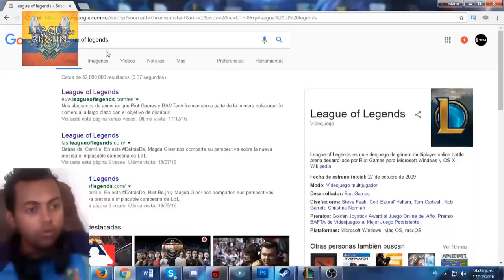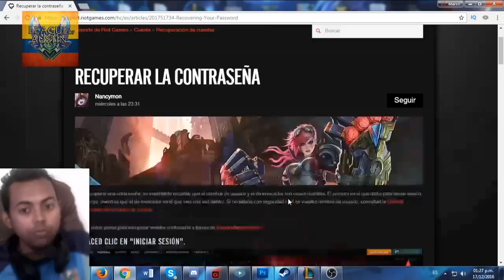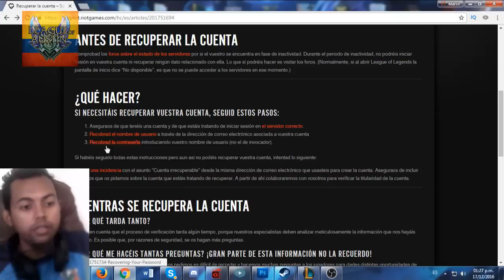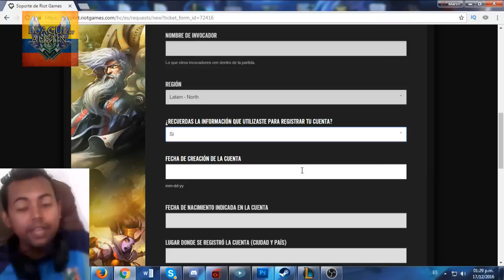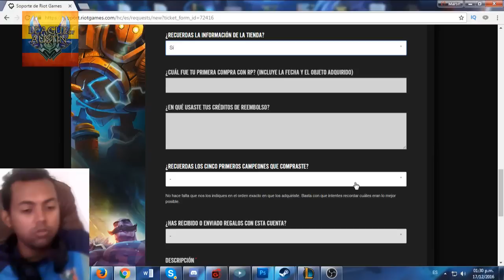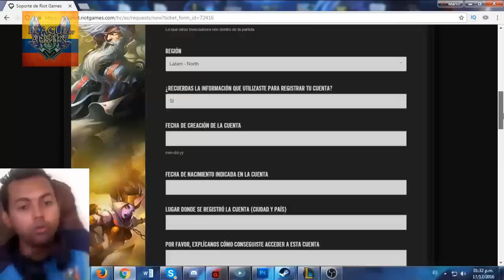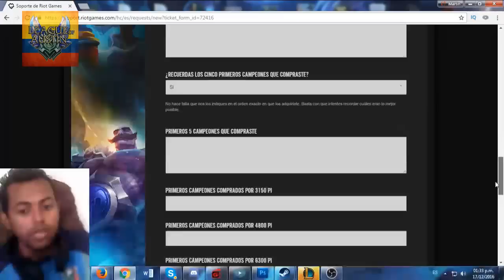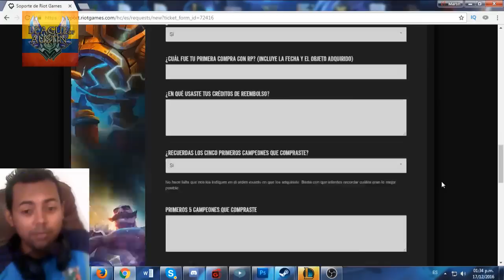Como Recuperar Una Cuenta De League Of Legends [Robada] 2017 [Recuperar La Cuenta]✔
Mi Pc
Tarjeta de video: Sapphire R7 370
Fuente: EVGA 500 w 80 Plus
Ram: 8 Gb
Board: MSI Gaming
Skype  xxaustinxx00

¿QUÉ HACER?
SI NECESITÁIS RECUPERAR VUESTRA CUENTA, SEGUID ESTOS PASOS:
Aseguraos de que tenéis una cuenta y de que estáis tratando de iniciar sesión en el servidor correcto.
Recobrad el nombre de usuario a través de la dirección de correo electrónico asociada a vuestra cuenta
Recobrad la contraseña introduciendo vuestro nombre de usuario (no el de invocador).
Si habéis seguido todas estas instrucciones pero aun así no podéis recuperar vuestra cuenta, intentad lo siguiente:

Enviad una incidencia con el asunto ''Cuenta irrecuperable'' desde la misma dirección de correo electrónico que usasteis para crear la cuenta. Aseguraos de incluir los datos que os pidamos sobre la cuenta que estáis tratando de recuperar. A partir de ahí colaboraremos con vosotros para verificar la titularidad de la cuenta.

MIENTRAS SE RECUPERA LA CUENTA
¿POR QUÉ TARDA TANTO?
Tened en cuenta que el proceso de verificación tarda algún tiempo, porque nuestros especialistas deben analizar meticulosamente la información que nos hayáis enviado. Es posible que, por razones de seguridad, se os hagan más preguntas.

¿POR QUÉ ME HACÉIS TANTAS PREGUNTAS? ¡GRAN PARTE DE ESTA INFORMACIÓN NO LA RECUERDO!
Sabemos que mucha de la información que os pedimos es difícil de recordar y hacemos muchas preguntas a los jugadores para darles distintas oportunidades de darnos datos que nos permitan verificar que son los titulares de la cuenta. Si tenéis problemas con cualquier pregunta concreta, recordad que siempre es mejor hacer una estimación, mencionar cualquier cosa que recordéis u ofrecer algún detalle que saltarse la pregunta por completo.

¡ME HAN CAMBIADO EL NOMBRE DE INVOCADOR! ¿PODRÉ REVERTIRLO?
En la mayoría de los casos sí. Una vez que hayáis recuperado la cuenta, mandadnos vuestro antiguo nombre de invocador y con mucho gusto volveremos a ponérselo.

¿QUÉ PUEDO HACER SI SE HACEN CAMBIOS SIN MI AUTORIZACIÓN DESDE MI CUENTA?
¡Informarnos de ello durante el proceso de recuperación! Si se han realizado cargos en vuestra tarjeta, informadnos sobre cualquiera que hayáis detectado y será un placer investigarlo.

Si encontráis en vuestra cuenta cosas que no habéis comprado y que no se os han cobrado, también debéis informarnos sobre ellas, porque podrían acarrear problemas de facturación en el futuro.

League of Legends (también conocido por sus siglas LoL) es un videojuego de género multiplayer online battle arena (MOBA) desarrollado por Riot Games para Microsoft Windows y OS X. En un principio los servidores estaban alojados en la empresa GOA y hace poco se anunció su venta a la empresa china Tencent Holdings Limited. El juego fue diseñado para el sistema operativo Microsoft Windows y lanzaron una beta para OS X dejando al poco tiempo el proyecto de lado. Esta beta ha sido mejorada por parte de usuarios del juego, haciendo posible jugar a una versión actualizada de League of Legends.

En octubre de 2012, contaba con 70 millones de jugadores registrados. Para marzo de 2013 se registró un pico de 5 millones de jugadores conectados al mismo tiempo en todo el mundo. Es un juego de alta competitividad siendo uno de los juegos más populares de los deportes electrónicos (e-sports).